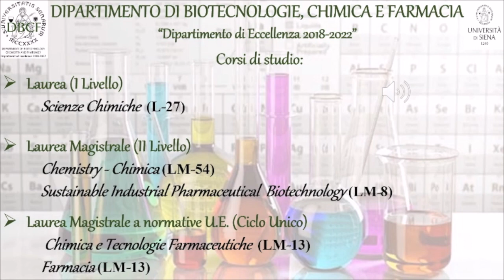Cosa si studia. Dipartimento di Biotecnologie, chimica e farmacia